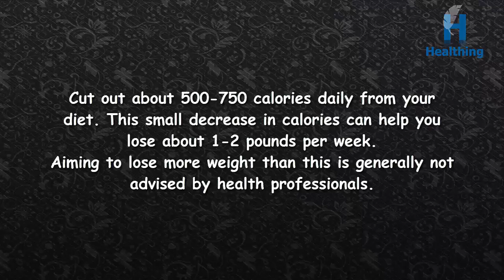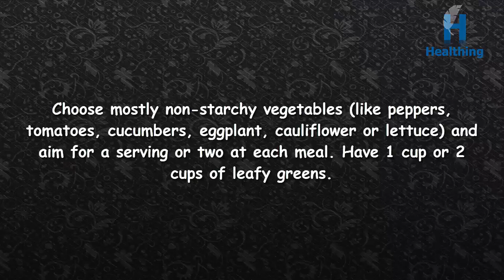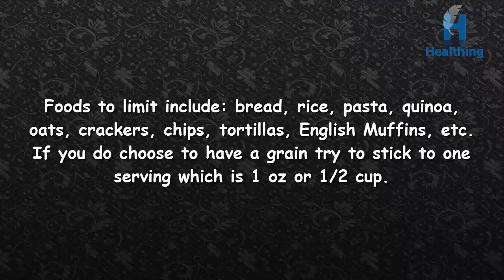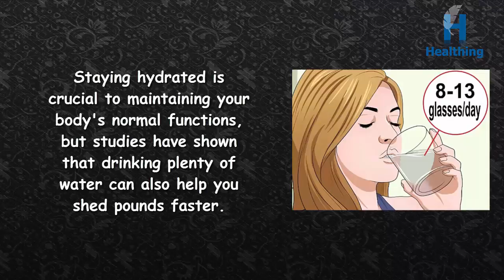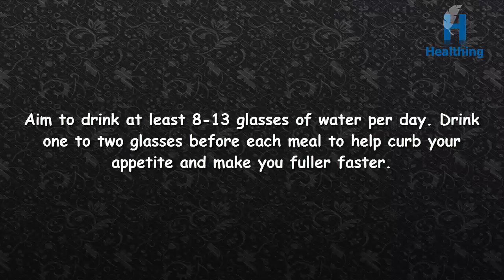How to Get Rid of Lower Belly Fat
Overabundance stomach fat can be dubious to lose. Moreover, it might make unpleasing to your eye, the fat that is put away around your stomach or in and around your organs can likewise be hindering to your wellbeing. Otherwise called instinctive fat, this sort of fat can expand your danger of diabetes, hypertension and rest apnea. Losing the fat around your stomach may make you feel more certain about yourself, however may likewise enhance your general wellbeing. In spite of the fact that you can't "spot treat", decreasing abundance fat around your stomach can be accomplished with eating regimen and activity. Rolling out a couple of improvements to your eating regimen, exercise routine and way of life can help you accomplish your objectives.

Lessen your caloric admission. With regards to getting in shape, there is no real way to spot-lessen, or just get thinner from one a player in the body at once.

Concentrate for the most part on protein, foods grown from the ground. Ponders have demonstrated that taking after a lower starch eating regimen can help you get in shape rapidly, as well as particularly abatement the measure of stomach fat you have.

Limit grains. Nourishments like bread, rice and pasta can be a part of a solid eating routine. In any case, these nourishments are altogether higher in starches than other nutritional categories. Limit these to help you adhere to your low-carb diet.

Skip included sugars. Examines have demonstrated that sugar (particularly included sugar) is one of the primary guilty parties in abundance stomach fat.

Drink a lot of water. Staying hydrated is urgent to keeping up your body's typical capacities, yet considers have demonstrated that drinking a lot of water can likewise help you shed pounds speedier.